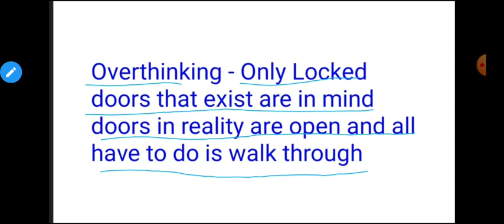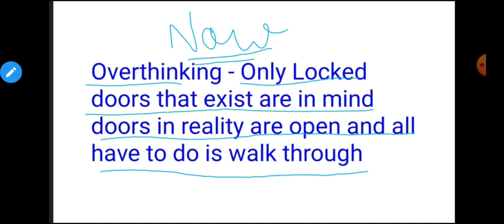How to stop Overthinking | Live in the moment | Live in Now | Do What you love to do | Life